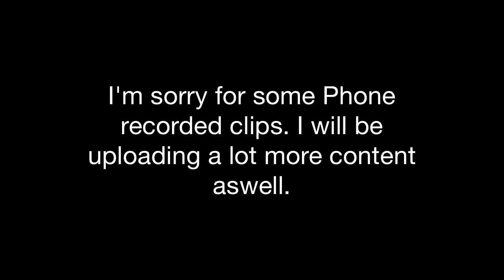Resurge │ My First Montage!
social